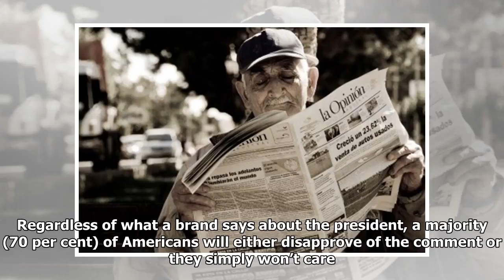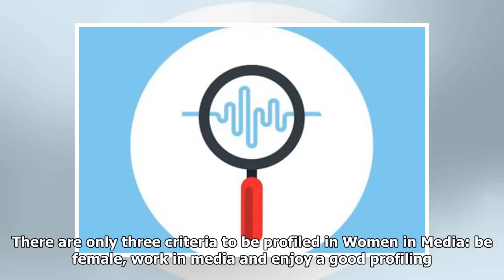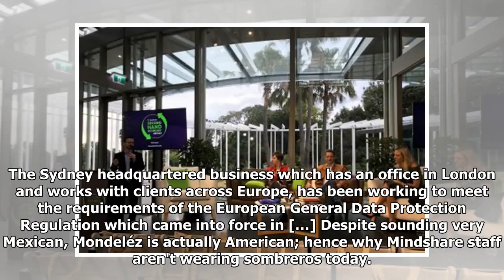Study: Why Donald Trump Is Toxic For Brands - B&T